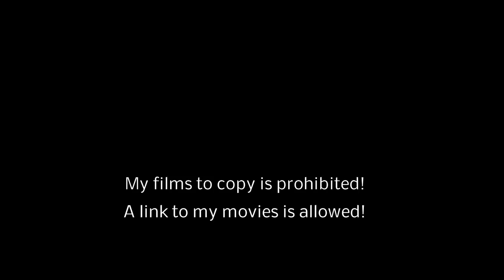Summer hit on Koh Samui 2018-1 / overflown with my drone